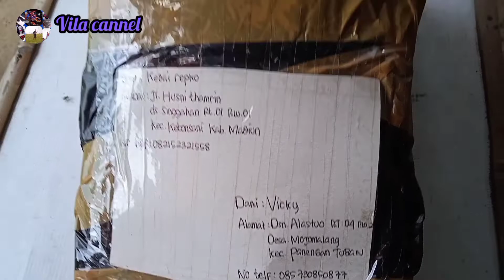pengemassan elang kenokdwn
membuat pengaman layangan burung elang. cara mengamankan kondo dn paruh layangan elang knokdwn  di saat mau kirim...

bahan bahan yg di buat bambu lem g kardus bungkus plastik dn solasi..

Apabila teman teman minat pesan atau order layangan silahkan klik link kita di bawah⬇️

Terima kasih sodara sodara sudah mnonton videonya semoga bisa terhibur...